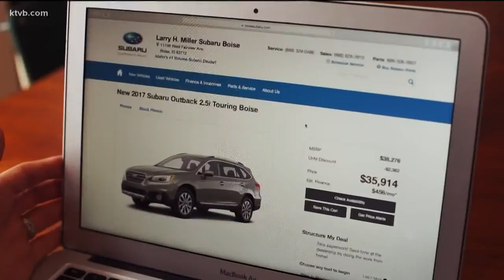HIGHLIGHTS: Eagle vs. Mountain View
Eagle vs. Mountain View girls varsity basketball highlights 1/24/2019